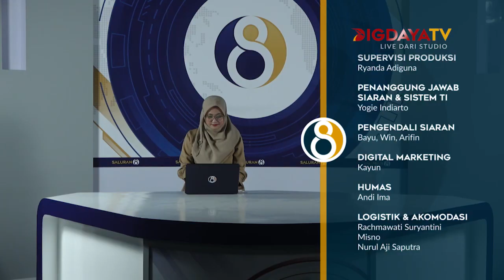Video Prabowo Subianto Bangunkan Stafnya Tertidur Viral Di Media Sosial | Saluran 8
- Kementerian Agama Menetapkan 1 Syawal 1441 Hijriah Atau Idul Fitri Jatuh Pada Hari Minggu Besok

- Masjid Istiqlal Resmi Memutuskan Tidak Menggelar Sholat Idul Fitri 1441 Hijriah

Saluran 8 | 23 Mei 2020
Langsung dari Studio Digdaya TV